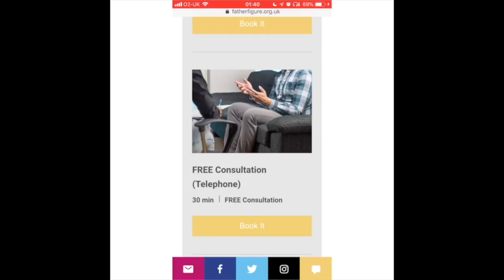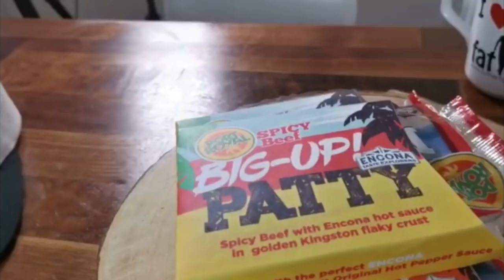Fathers Matter Too Ep.3 | Consultant Martin Griffiths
Consultant Vascular and Trauma Surgeon MR Martin Griffiths talks to the FMT Podcast. They discuss his upbringing, choosing his carer, life at University, becoming adoptive parent as well as taking a look at how he is part of a process that influences the lives of the trauma victims who's lives he saves on the operating table with a team who then offer after care and support.